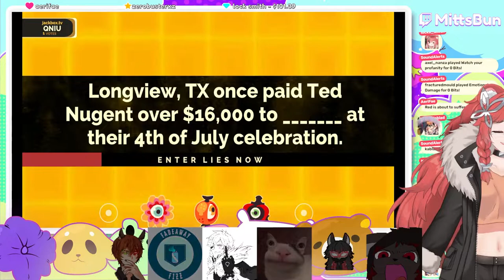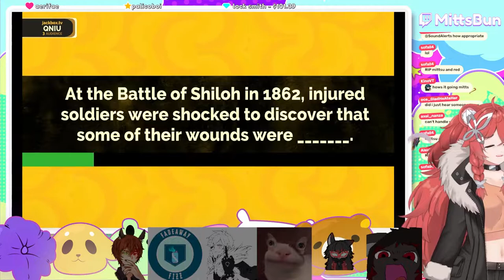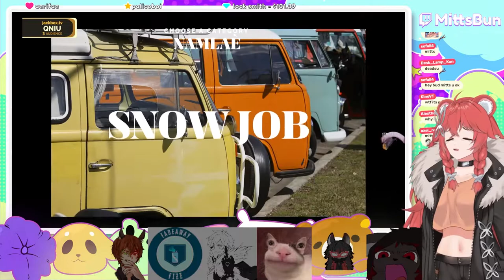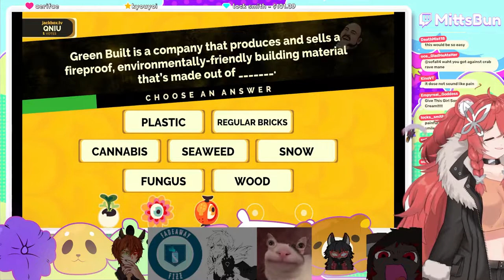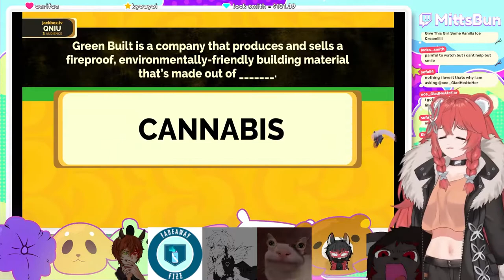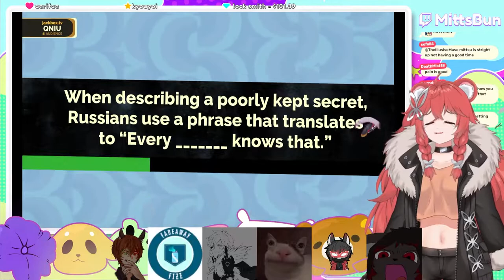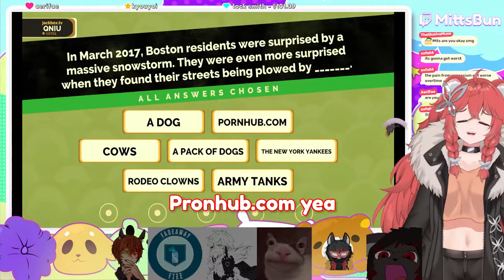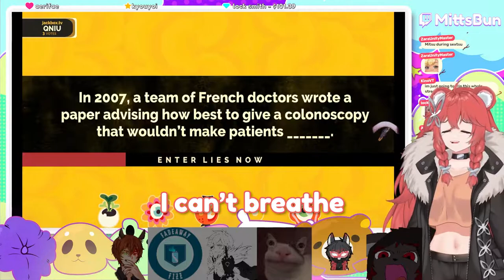Dompamine fueld Ferret consumes Carolina Reaper Gummy Bear with friends + Jackbox gameplay.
Featuring silentskillz0_0  Fading_Fates Kenoay Nameless RedfoxVT and ZerixTheFerret
MittsBun is a ferret vtuber.
Editor: KrysisLive
Live2D Artist: Cuwiie1
Live2D Art Rigger: SaiMyoK